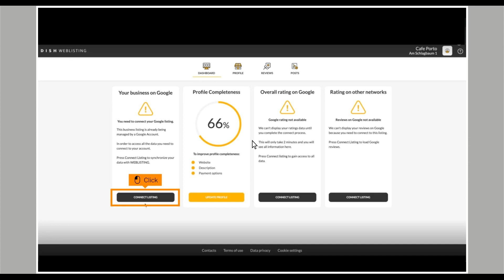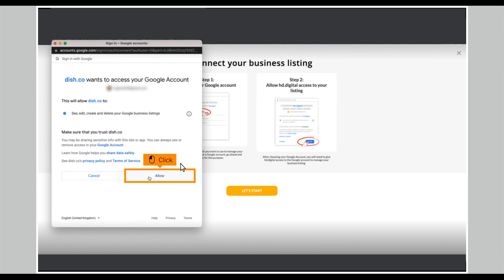DISH Weblisting - How to connect your Google account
Do you want to know how to use your DISH Weblisting better? Then watch this tutorial!
In this video we show you how to connect your Google account.